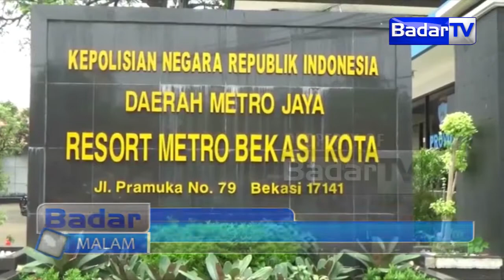PASCA LEDAKAN BOM BUNUH DIRI POLISI PERKETAT PENGAMANAN